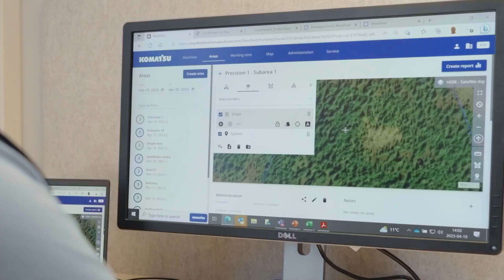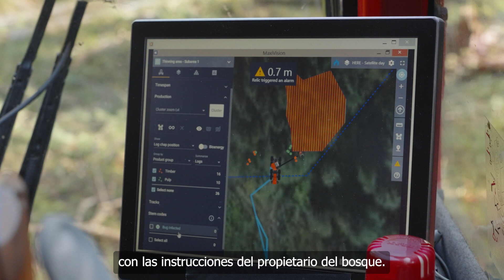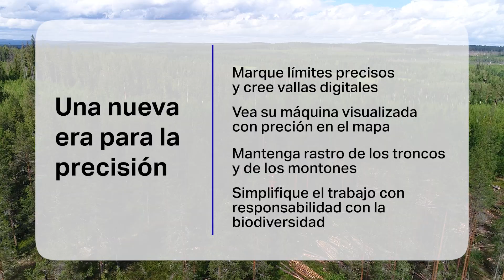MaxiFleet Precision - Our expert explains the benefits (ESP)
Digital developments unfold at a furious pace, and for forestry this means opportunities for new, smarter ways of working. Thanks to developments in the satellite positioning technology GNSS, MaxiFleet can now show the machine’s position to within just a few centimeters, providing the foundation for a new and exciting function, Precision.